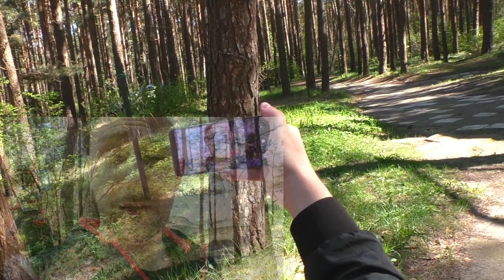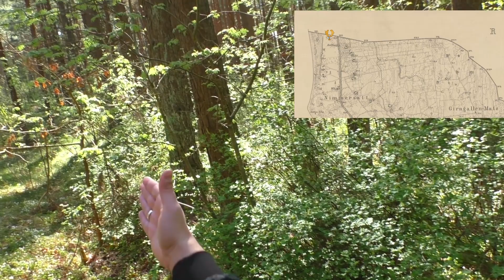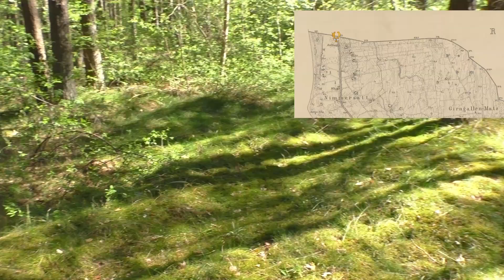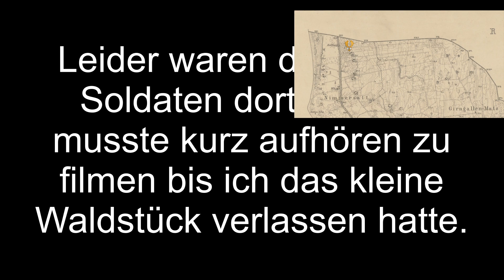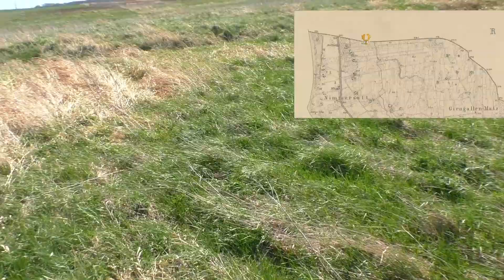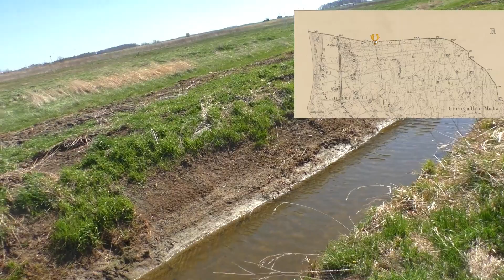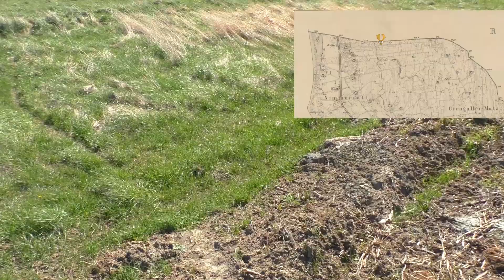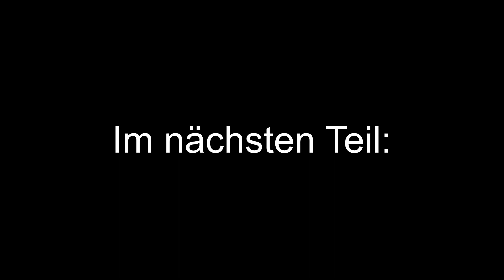Ostpreußische Grenzwanderung Teil 1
Was macht man mit der ältesten Grenze Europas welche nicht mehr existiert? Genau, entlang wandern und schauen was noch alles vorhanden ist.
Im ersten Teil spinnt leider die Kamera etwas aber ich hoffe ich kann es bald beheben indem ich mir eine 360 Grad Kamera zulege und ihr somit alles rundherum sehen könnt.

Leider kostet so eine Kamera schnell mal 500€, wenn ihr mir also helfen wollte euch geile Bilder aus Ostpreußen zu liefern: